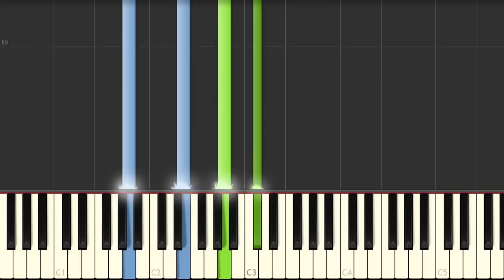Happiness／シェネル（ピアノソロ中級）【楽譜あり】 Che'Nelle - Happiness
シェネル「Happiness」のピアノ演奏です。
楽譜はホームページで公開中！

採譜、アレンジ：クラフトーン